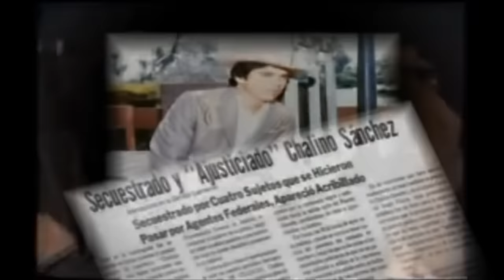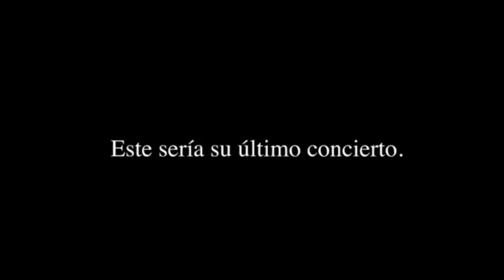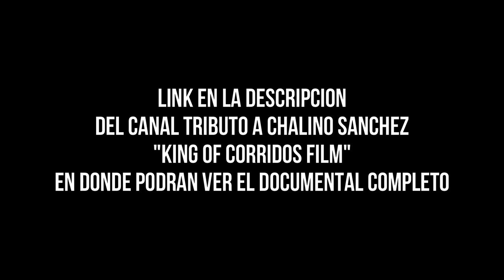ASI FUE EL FINAL DEL "REY DEL CORRIDO" CHALINO SANCHEZ | ULTIMO DIA | Scrubber Music